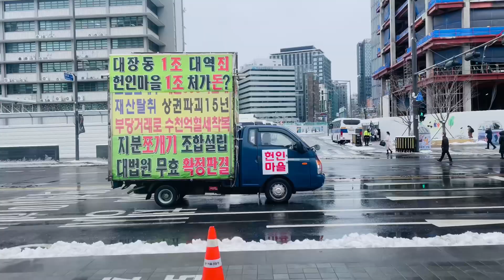[4K] Gyeongbokgung Palace, BECOMING A KOREAN IN SEOUL, SOUTH KOREA! 🇰🇷 Hanbok, Walking Tour & Travel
Gyeongbokgung Palace (경복궁), meaning "Greatly Blessed", was the first and largest of the Five Grand Palaces in Seoul. Built in 1395, it served as the main palace and home the kings of the Joseon Dynasty. The palace was destroyed during the Korean-Japan war in 1592 and was restored in 1867 under the leadership of Heungseondaewongun during the reign of King Gojong.

In here, visitors can see the elegant royal culture of Joseon, including facilities for royal affairs of kings and officials. Geunjeongjeon Hall, the symbol of royal authority and a venue for the official events, and Gyeonghoeru Pavilion, a place for banquets, are must-see attractions of the palace.

 · Location: Seoul, South Korea
 · Time of filming: Feb, 2024
 · Temperature: 0°C
 · Equipment used: Iphone
 · Video type: 4K Walking Tour

indian in korea
korea vlog
korean air
south korea vlog
anjali in korea
korean in india
hanbok
hanbok rental in seoul
korea
walking seoul